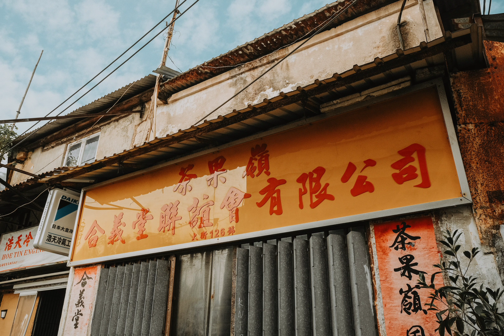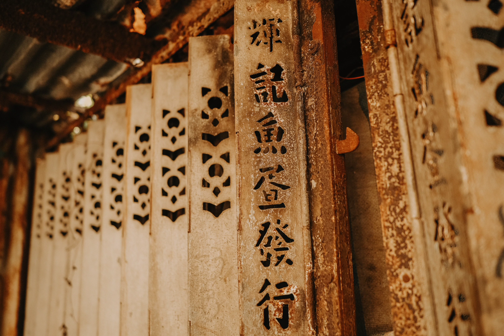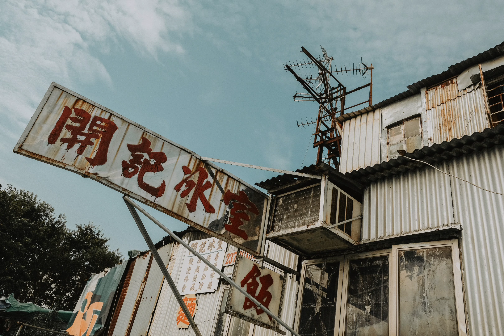HONG KONG Street Photography | Cha Kwo Ling | 香港攝影 茶果嶺